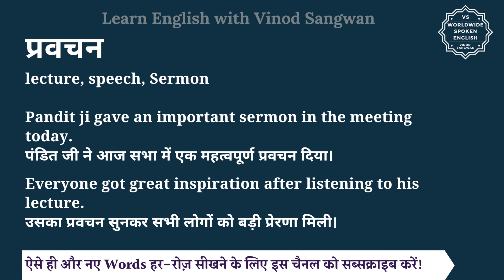प्रवचन को इंग्लिश में क्या कहते हैं | pravachan ko English me kya kahate h| pravachan ki spelling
इस वीडियो में आप प्रवचन का हिंदी में मतलब समझेंगे और साथ में प्रवचन का pronunciation भी सीखेंगें यानि की आप प्रवचन के अर्थ के साथ साथ ये भी सीखेंगें की प्रवचन को कैसे बोले या प्रवचन को बोलने का सही तरीका क्या है |

तो बस एक मिनट में सीखिए प्रवचन को|
Let’s learn Hindi Meaning of pravachan in detail.

प्रवचन का अंग्रेजी में अर्थ होता है
lecture, speech, Sermon

Pandit ji gave an important sermon in the meeting today.
पंडित जी ने आज सभा में एक महत्वपूर्ण प्रवचन दिया।

Everyone got great inspiration after listening to his lecture.
उसका प्रवचन सुनकर सभी लोगों को बड़ी प्रेरणा मिली।